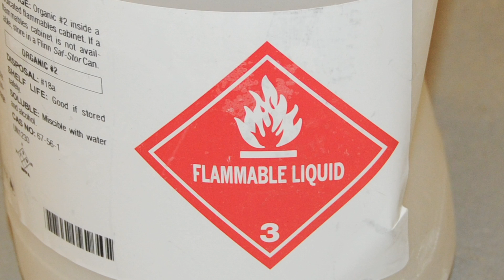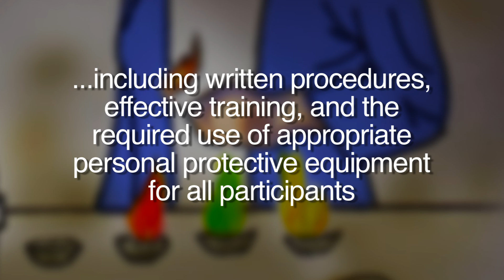Back to School Safety Message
A safety message reminding teachers, staff, and school administrators about the hazards of using flammable materials, such as methanol, during classroom science demonstrations.

The images in this safety message are meant to reflect the general safety message. It should not be used as an instruction video, a visual aid for using appropriate equipment or protective gear, or a substitute for actual training and planning.